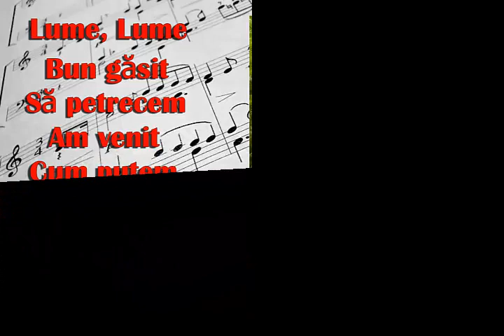MELUTA TATARU MANDR O CAND NE INTALNIM